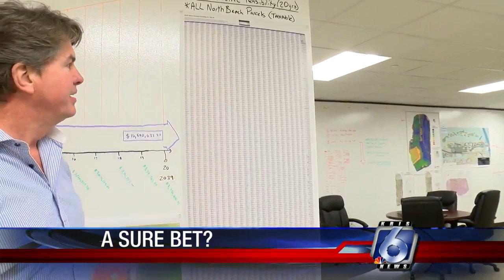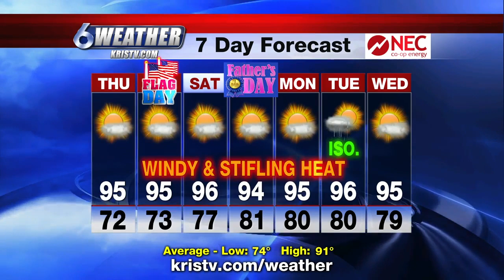Coastal Bend Weather June 12 - 6 pm